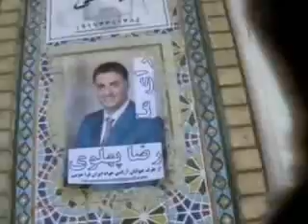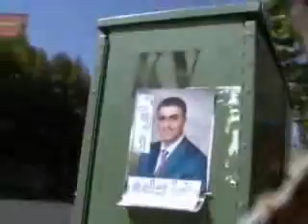Reza Pahlavi Posters in Shiraz Unknown Date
نصب پوستر های شاهزاده رضا پهلوی در شیراز